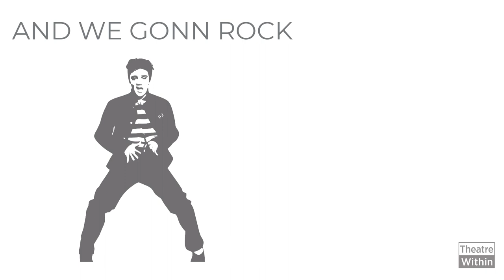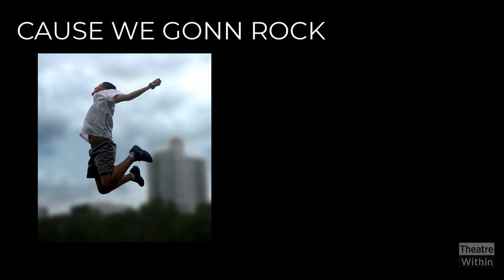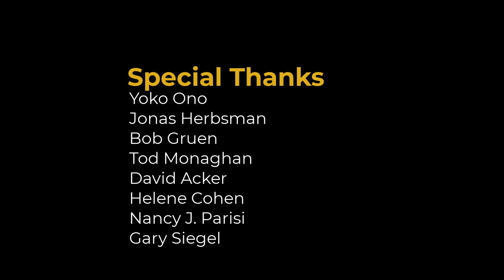The John Lennon Real Love Project at Covenant House, NY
The John Lennon Real Love Project, provided by Theatre Within, is a visionary songwriting program for communities in need. These recordings, under the direction of Beth and Scott Bierko, were made October 5 - 7, 2022.